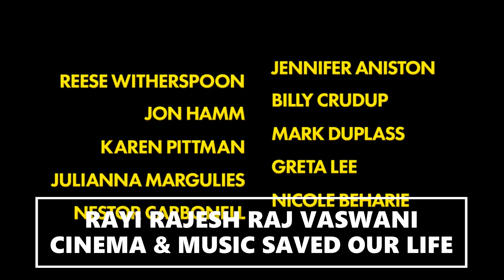THE MORNING SHOW : JENNIFER ANISTON - SEASON 3 OFFICIAL TRAILER (HD) IN ENGLISH A APPLE TV + SERIES